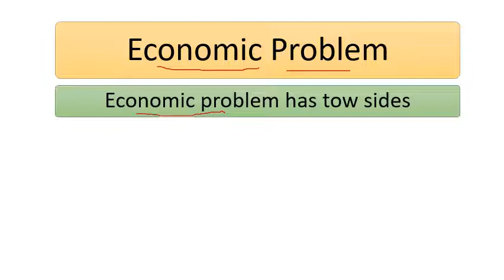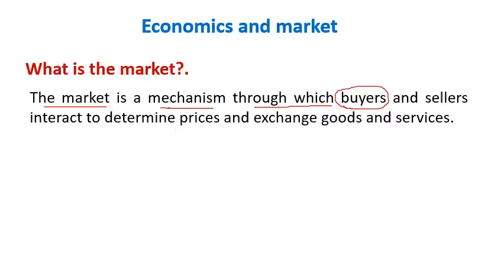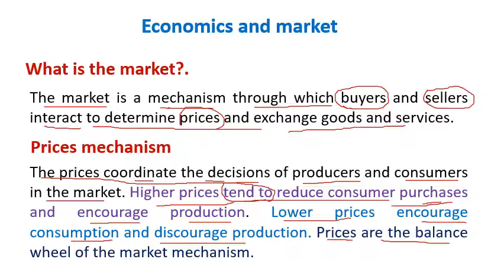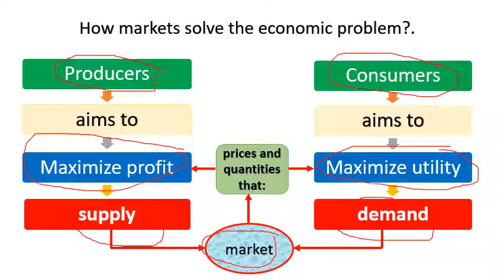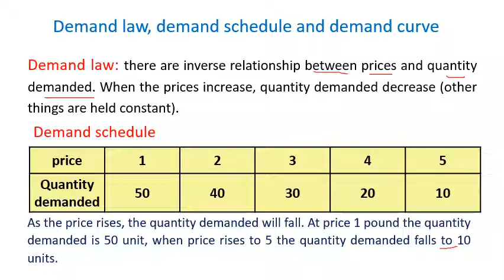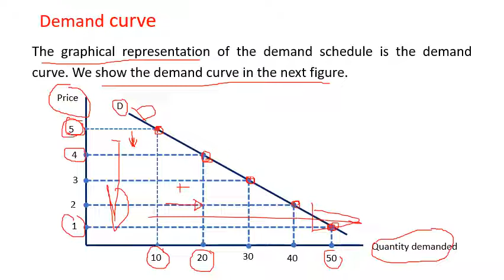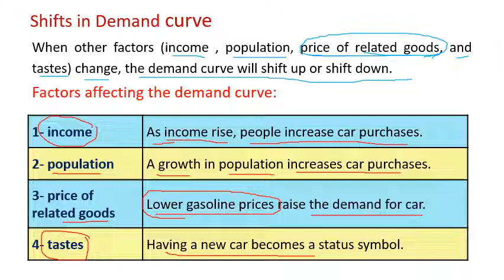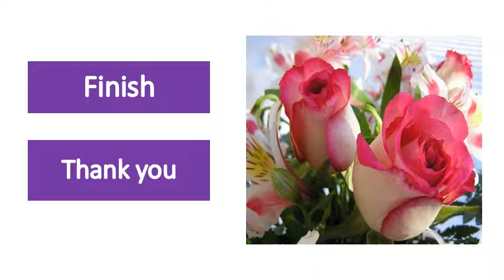لغة انجليزية في المجالات التجارية (1) اقتصاد - د/ عيد رشاد - 01